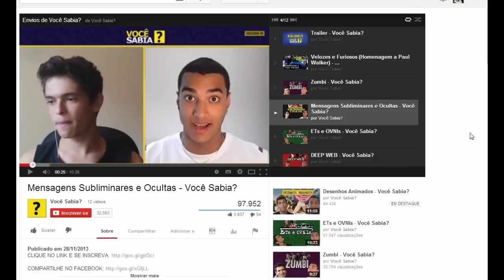COMO PEGAR CALCANHAR DE MARACUJÁ??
CAIXA POSTAL LUKAS
Caixa Postal: 5050
Goiânia - GO
CEP: 74025970

VALEU!!